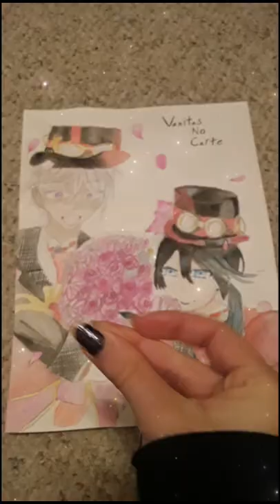Vanitas no carte water color painting♡[Edit]